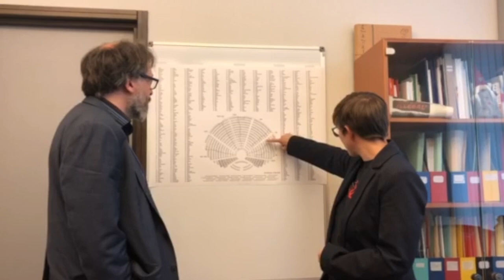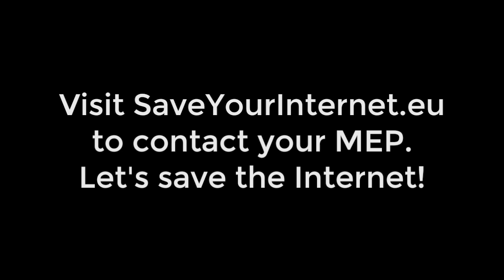There's still time to stop Article11 and Article13. Here's how.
The EU's JURI just voted in favor of Article11 and Article13, the CensorshipMachine and LinkTax proposals. But there's still time to stop these terrible proposals.

to contact your MEP.